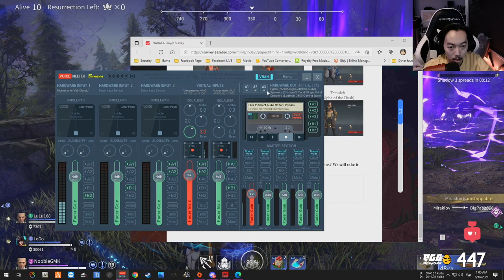អ្នកក្លាហានកាប់ដាវ​ | NARAKA Gameplay First Impress Cambodia | GMK